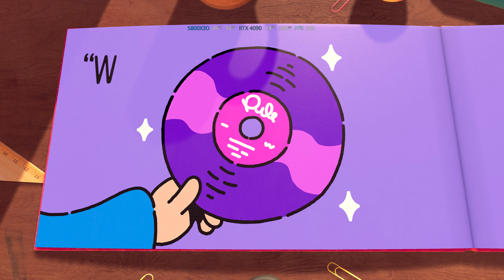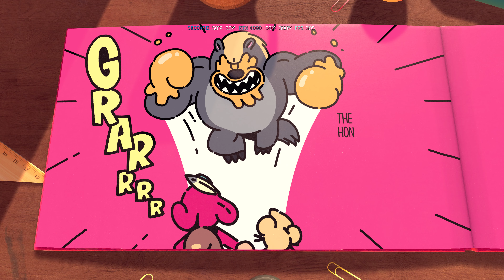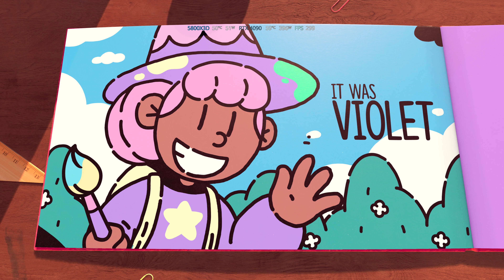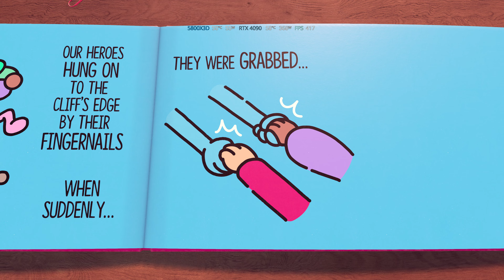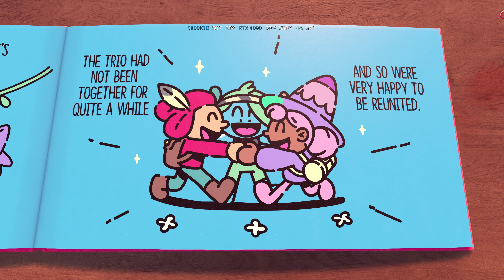The Plucky Squire - First Few Mins Gameplay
PC Specs
Ryzen 7 58003D
4x16 DDR4 3200mhz
Samsung 990 Pro Nvme Pcie Gen 4

Storybook characters discover a three-dimensional world outside the pages of their book and must jump between 2D & 3D realms to save their friends in this charming action-adventure.